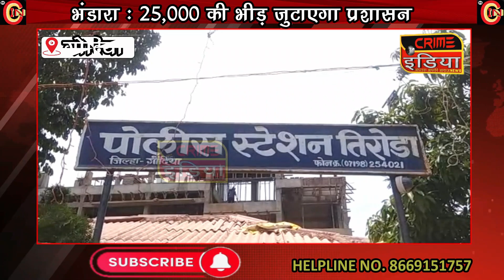अभियंता से 18. 19 लाख की धोखाधड़ी !!